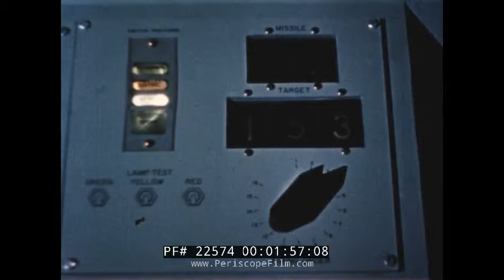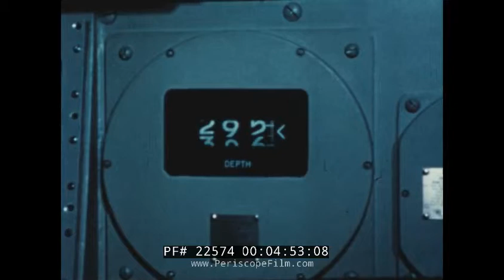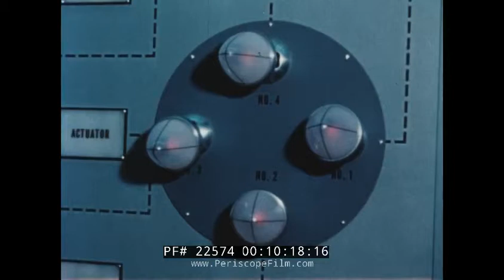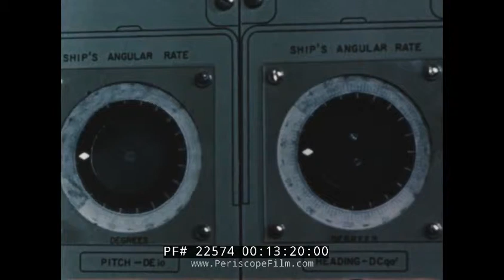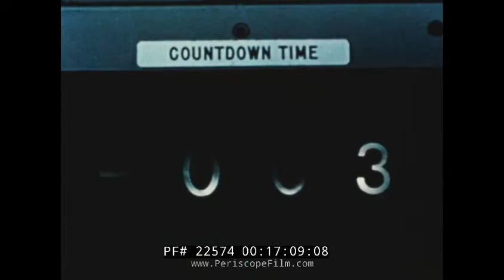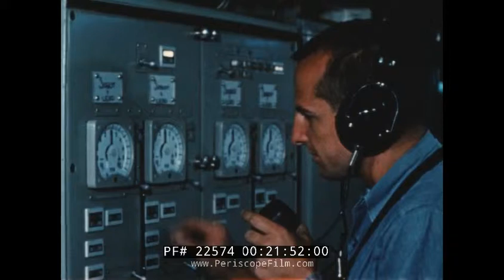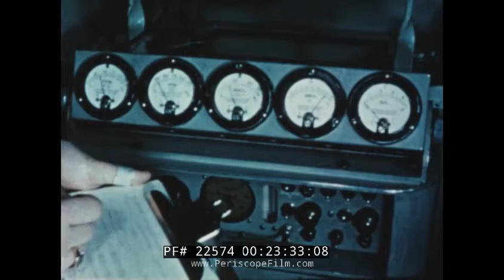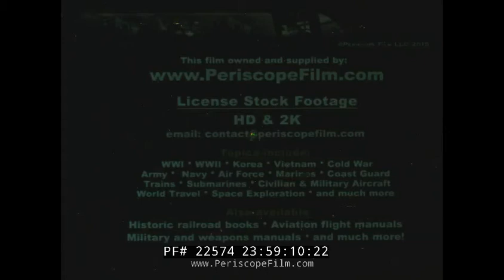COLD WAR NAVY FILM “MAN AND THE FBM” FBM NUCLEAR SUBMARINES AND POLARIS MISSILE 22574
Love our channel? Get the inside scoop on Periscope Film!

This Cold War-era propaganda film titled “Man And The FBM” was made by the US Navy Photographic Center in 1960. Narrated by American TV host and personality John Daly, highlights the U.S. Navy’s Fleet Ballistic Missile (FBM) submarines as well as the UGM-27 Polaris nuclear warhead missiles that were launched from them. In more technical terms, a ballistic missile submarine is a submarine capable of deploying submarine-launched ballistic missiles (SLBMs) with nuclear warheads. The United States Navy's hull classification symbols for ballistic missile submarines are SSB and SSBN – the SS denotes submarine, the B denotes ballistic missile, and the N denotes that the submarine is nuclear powered. These submarines became a major weapon system in the Cold War because of their nuclear deterrence capability. The film coined the endeavor a “new conquest of inner space - the sea” where the new naval weapon linked the inner space of the sea with outer space. Throughout the 27 minute film, all elements of the new weapons program are discussed from inception to manufacture to testing and from recruitment to training to active duty for the volunteer servicemen. According to the film, which underscored the men that serviced these submarines, the FBM project required “a new kind of Navy man pioneering a new concept of sea power in the age of space.”

Opening credits (0:09). Opening remarks by John Daly (0:34). UGM-27 Polaris missile launches from the sea (0:47). Fleet ballistic missile (FBM) submarine (1:17). Electronic computers in charge of launch (1:51). Underwater navigation devices (2:03). Men who work on the US Navy’s FBM (2:17). Close-up of Submarine Warfare insignia pin (2:50). Training of submariners (2:57). Nuclear training at the Nuclear Power School in New London, Connecticut (3:35). Image of naval nuclear reactor near Arco, Idaho constructed by the Navy and the Atomic Energy Commission (4:04). Submarine exploration voyage in the North Pole (5:09). Books relating to nuclear science and engineering i.e. Radiation Dosimetry by Hine Brownell etc. (6:03). Another FBM training center focused on navigating the FBM submarine (6:44). U.S. Naval abbreviations for underwater navigation (7:02). Servicemen uses periscope at the FBM navigation center to contract stars (7:20). Servicemen board the U.S.S. Compass Island for testing navigation equipment (8:06). Navy’s Guided Missile School of Dam Neck, Virginia (8:42). Animation of UGM-27 Polaris missile launching from submarine (9:11). Key weapons personnel visit production factory in California (9:41). Specialists trained in how to handle and load Polaris (10:30). Test of Polaris rocket motor (11:26). Study of FBM guidance system (11:48). Ultra clean room of assembly line (12:07). Close-up of U.S. Navy Fire Control Technician badge (12:49). Training of fire control technicians (12:51). Model of FBM interior that shows how Polaris is ejected (13:40). Operation Skycatch (14:20). Road sign for Cape Canaveral, Florida - HQ of US Ballistic Missile Programs i.e. Atlas, Thor, and Jupiter Missiles as well as Redstone and Titan rocket families (14:36). Polaris missile launch (15:18). Ship motion simulator (16:01). Test launch of Polaris from USS Observation Island (16:38-17:33). Underwater test launch beneath water off of San Clemente Island, California (17:42). Shipyards on the East and West coasts work on the Navy’s top priority weapons program (18:30). Launch ceremony of freshly minted FBM submarine U.S.S. Patrick Henry (18:51). Naval ceremony marking U.S.S. George Washington’s beginning of active service (20:21). More training and testing (21:27). FBM system deployed on patrol (22:55). Food prepared on board (23:42). Onboard activities to
entertain servicemen (24:01). Servicemen on leave enjoying time with family (24:48-25:52). Women working on Polaris assembly line (25:55). Submarines of the patriotic class: U.S.S. Theodore Roosevelt, Abraham Lincoln, Robert E. Lee, Ethan Allen (26:25).